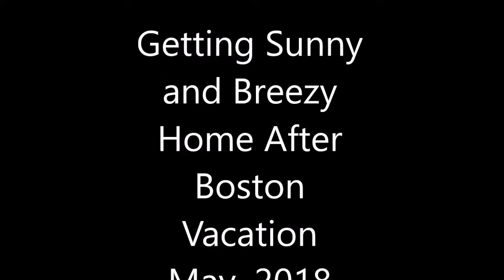Getting Sunny and Breezy Home After Boston Vacation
We went to Boston for a week and have Beth take care of Sunny and Breezy. We came to take them home in the morning of May 18, 2018.